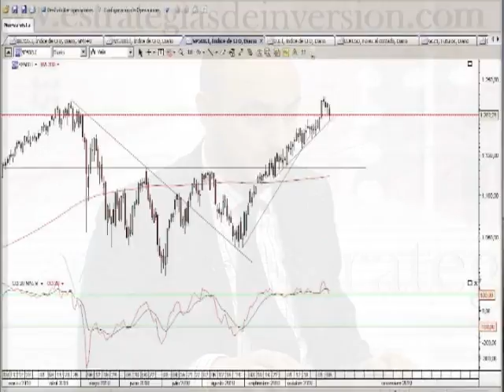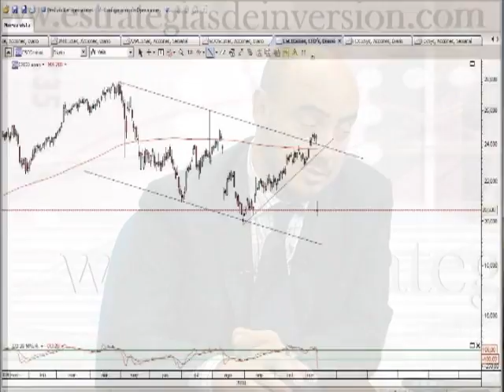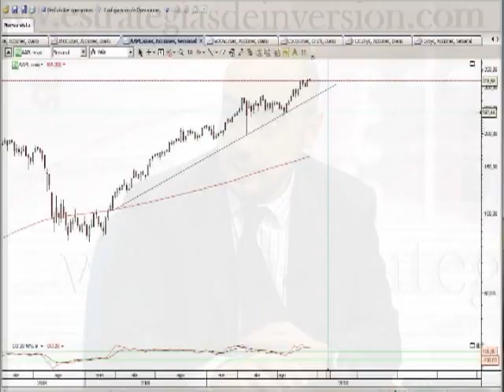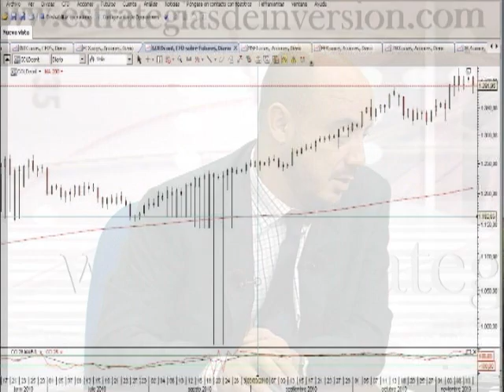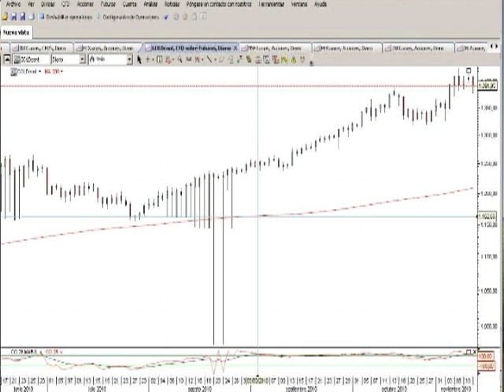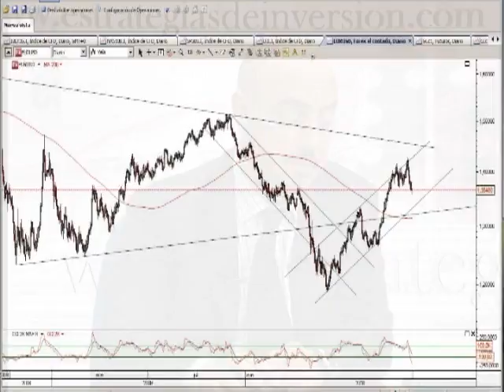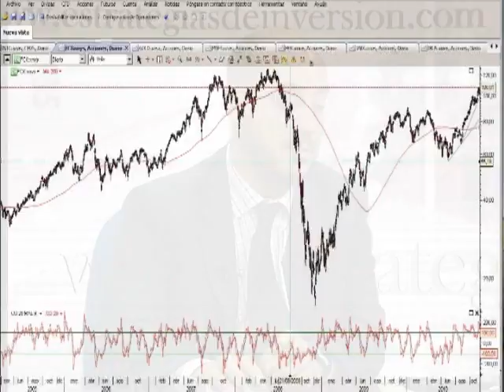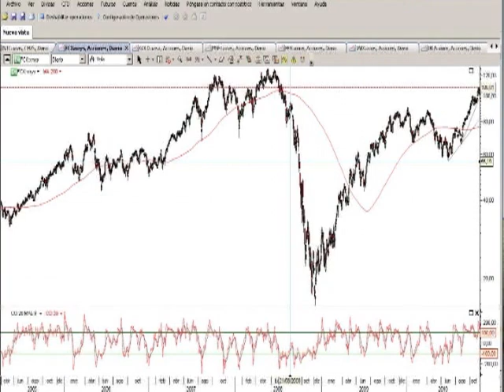Miguel Cedillo de Dracon Partners EAFI en Estrategias tv (12-11-2010)